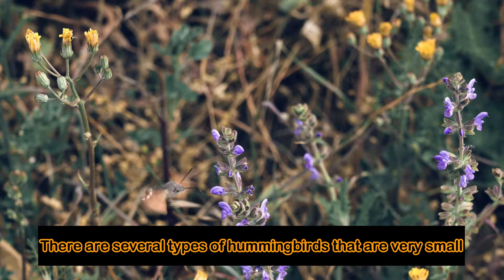THE SMALLEST BIRD IN THE WORLD IS HUMMINGBIRD, UP CLOSE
This video will show you how the hummingbird can become smallest bird in the world. This can be like satisfying footage video.